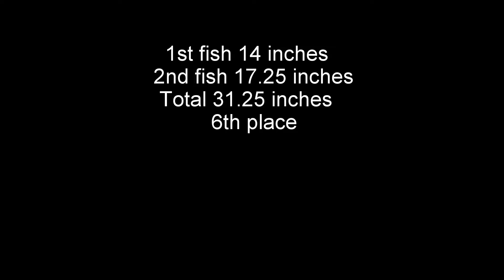DeeZee Battle on the Cumberland by KBFTN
Kayak Bass Tournament
1- 14"
2- 17.25"
Total 31.25"
6th Place